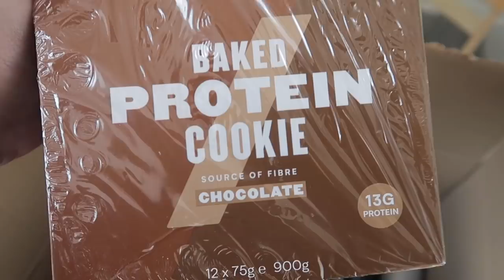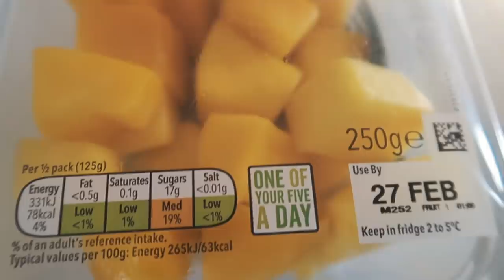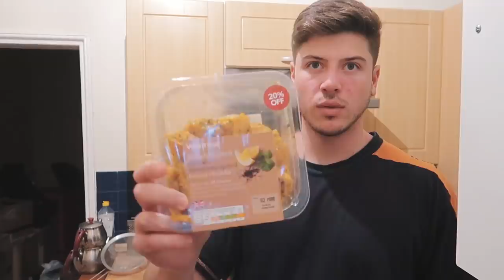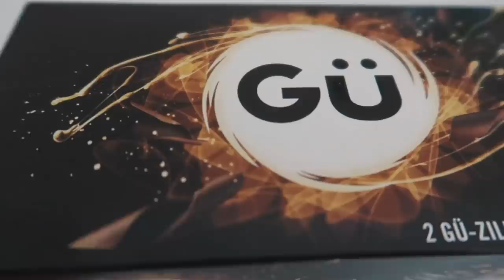DIETA PER MASSA ► LA MIA DIETA FLESSIBILE da 3000+ KCAL